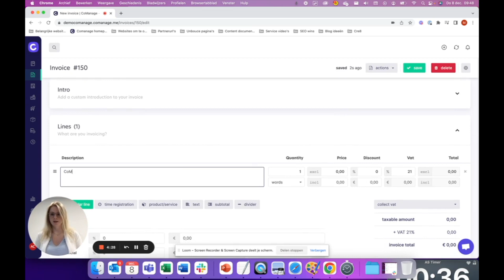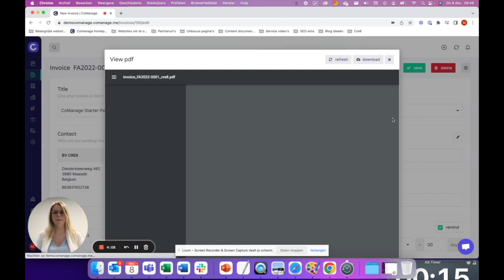Make an invoice in CoManage in 1 minute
Making an invoice yourself can be a time consuming task. Most of the times you want to receive your money fast, but it is not a task you like to do. Therefore we make it as easy and fast as possible in CoManage. See for yourself that you can create an invoice in 1 minute in CoManage.